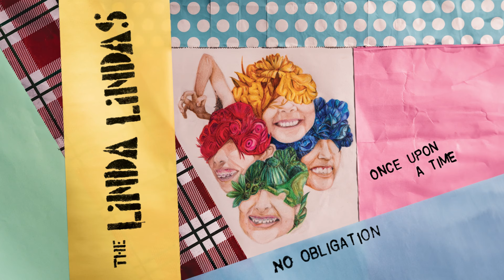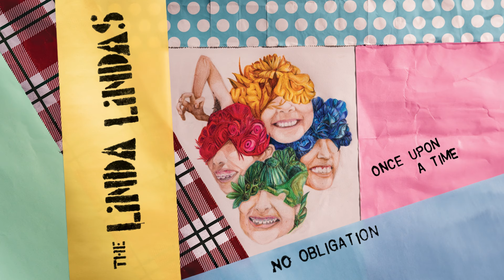The Linda Lindas - "Once Upon A Time" (Full Album Stream)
"Once Upon A Time" by @thelindalindasofficial from the album 'No Obligation', out now

Written by Bela Salazar, Lucia de la Garza, Mila de la Garza & Eloise Wong
Produced, engineered & mixed by Carlos de la Garza
Mastered by Dave Collins

Bela Salazar - guitar, vocals
Eloise Wong - bass, piano, vocals
Lucia de la Garza - guitar, vocals
Mila de la Garza - drums, percussion, vocals

Lyrics

I think it’s funny how much you think you’re right
I’m laughing at you from very deep inside
I’m good at being angry
I’m good

I like to listen when everyone complains
I get to be useful in all the different ways

It’s not about screaming
It's not about trying to hide
I’m trying to see how they see me
I’m trying to see what they like
And why are they all so angry
I hate picking sides
It’s just like they say in the stories

I guess that I’m sorry I can’t take it away
I guess they didn’t train me to always take the blame

Don’t make me feel too much I feel guilty anyways
Just give me all the plastic spoons from last week’s takeaway
I can’t carve a way out of this mess that we all made
But I’ll build a house for you and all the things you gave away